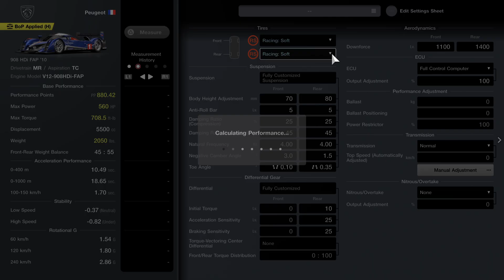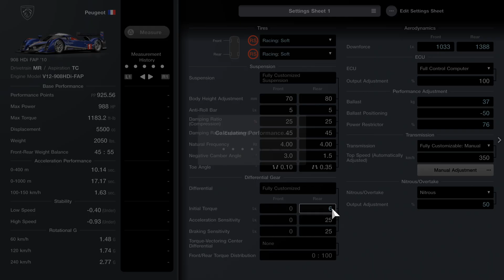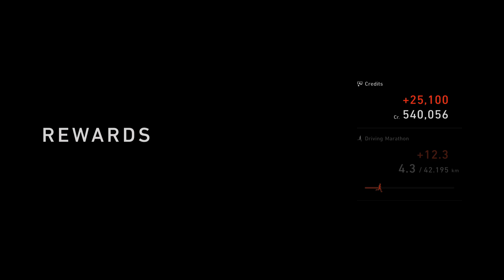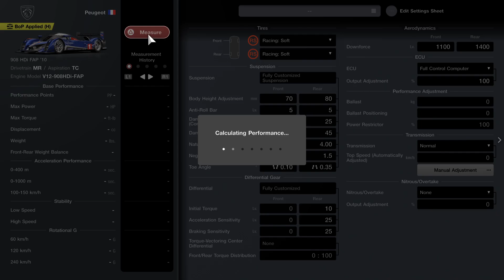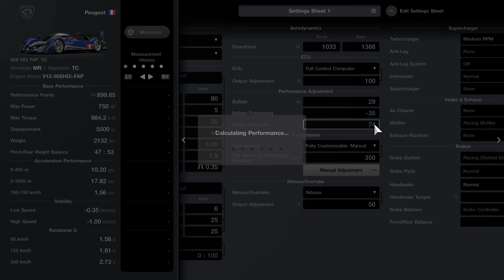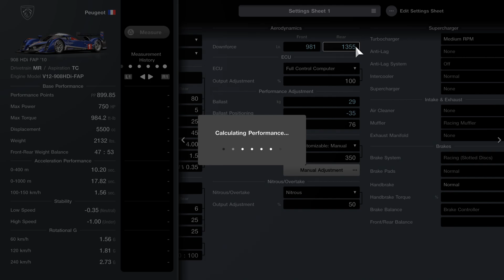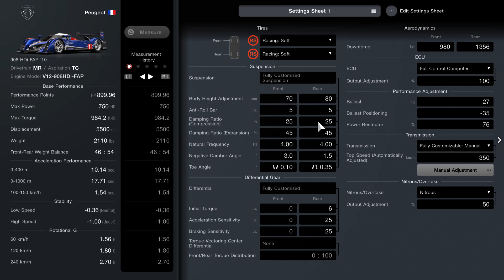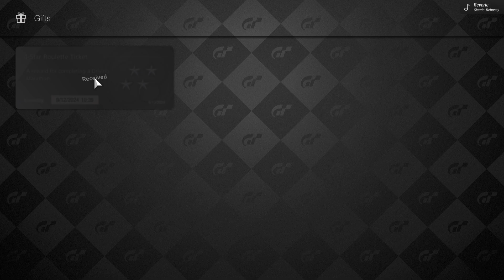Gran Turismo 7_20240813110839